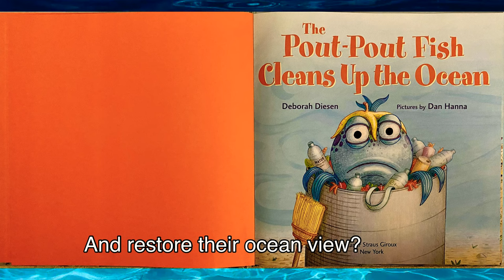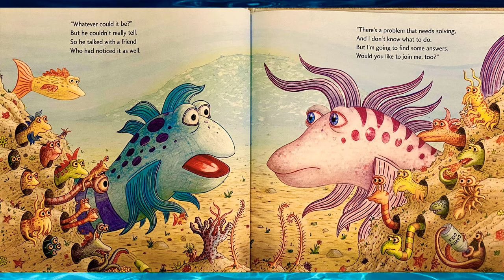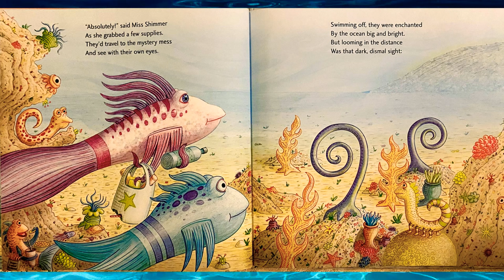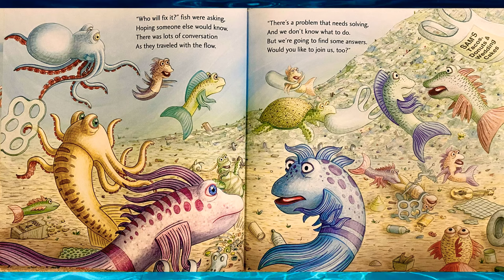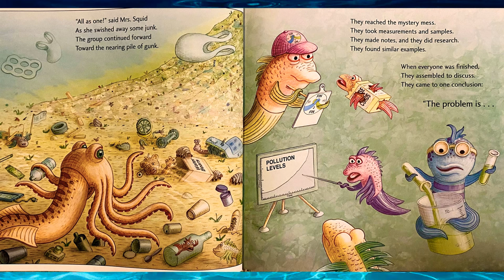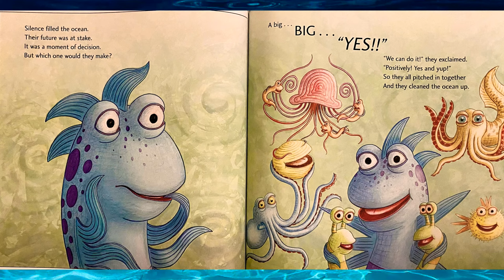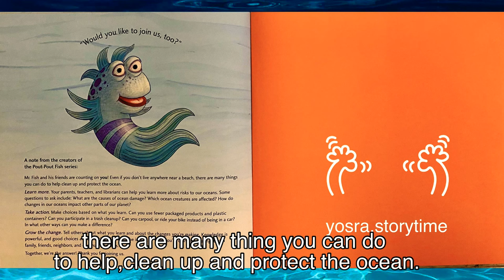The Pout Pout fish cleans up the ocean.Read aloud.kids story book